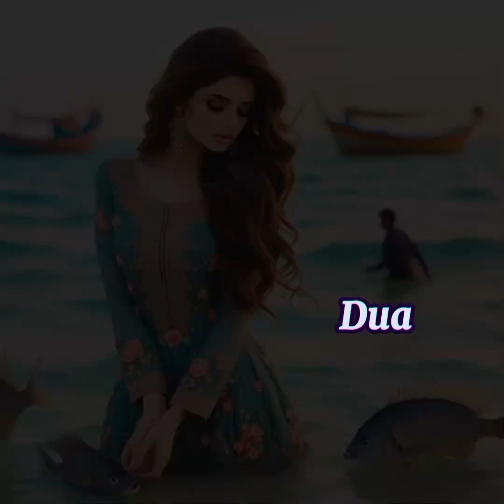Only Dua name dpz / Special video for my Sister 👩‍❤️‍👩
1) one name dp
2) dua name dp
3) only dua name dpz
4) dua name all dpz
5) dua name girls dpz
6) dua dpz
7) one name special video
8) latest dua name dpz
9) parrot dpz
10) different look dpz for girls

My one name special dpz